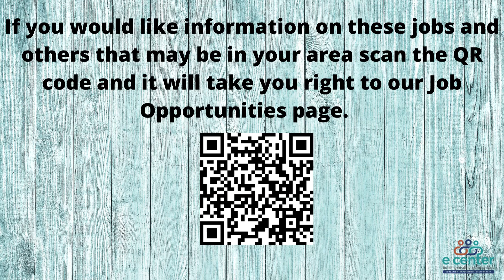Lake County Positions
About E Center
E Center is a private non-profit agency that builds healthy communities through education, employment and environmental awareness. We are an agency that envisions strong, healthy communities that are inclusive of all.

Currently E Center administers federally funded programs to include Woman’s Infant and Children (WIC); Head Start, Early Head Start, Migrant and Seasonal Head Start, Migrant Early Head Start Programs in Northern California supporting healthy children and families.

Our Corporate Office is based out of Yuba City, California where we work closely with our community to administer programs that are inclusive of agency values.